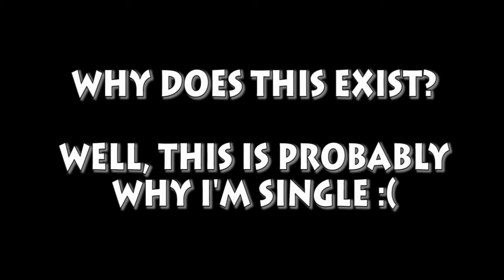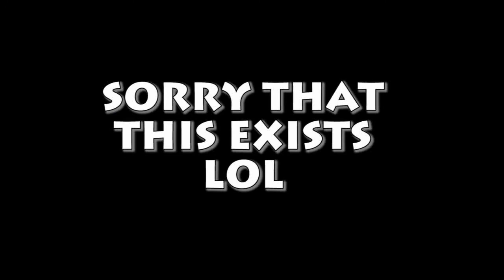Outtake Compilation (2015 - 2017)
Here is a compilation of some screw-ups and cut audio from my first few years of making videos with my voice like this.

-Music Credits-
"Slow Steps" from Hotel Dusk: Room 215
"Rainy Night" from Hotel Dusk: Room 215
"Menu" from Kirby Air Ride
"Hospital" from The Urbz, Sims In The City (GBA)
"Out Of The Loop" from Katawa Shoujo
"Blue Lady" from Last Window: The Secret Of Cape West